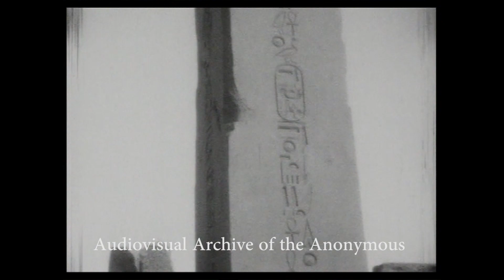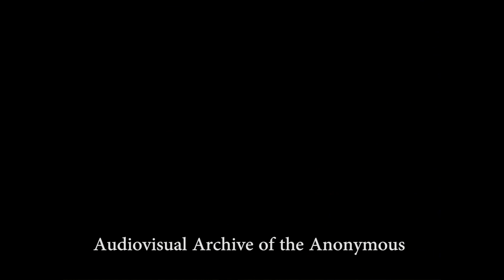Zagazig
Τεκμηρίωση από τον Γιάννη Ζήλλη

Το ταξίδι ξεκινά  από μια χώρα της Αφρικής,  μάλλον το Σουδάν. Έπειτα από το λιμάνι του Πορτ Σαιντ, μέσω της σιδηροδρομικής γραμμής που περνά από το  Ζαγαζικ,  φτάνουμε στο Λούξορ στο ξενοδοχείο WINTER PALACE. Από εκεί  βλέπουμε τη Λεωφόρο των Σφιγγών ή «το μονοπάτι των θεών»,  τα μνημεία του Λούξορ, στην απέναντι δε  όχθη, στην Κοιλάδα των Βασιλεων  με τους Φαραωνικούς τάφους,   τους Κολοσσούς  του Μέμνονα και τέλος αναχώρηση.

Το φιλμ αγοράστηκε από το διαδίκτυο. Είναι positive, 120 μέτρα. Η χρονολογία παραμένει άγνωστη. Το τελεσινέ πραγματοποιήθηκε στην Ταινιοθήκη, όπου και συντηρήθηκε.
Ευχαριστούμε τον κ. Γιάννη Ζήλλη.